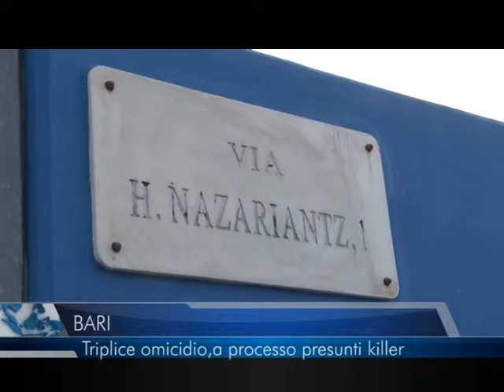5 12 2014 TELEREGIONE BARI TRIPLICE OMICIDIO A PROCESSO PRESUNTI KILLER